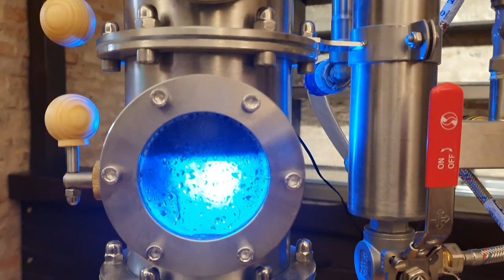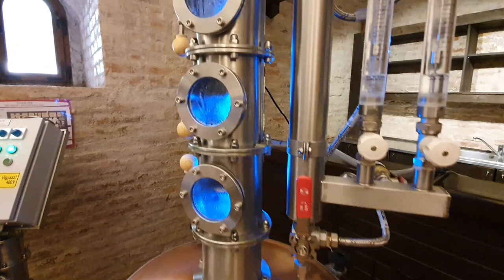Kolonnen Brennerei-Brennvorführung im Schloss Gyula 2021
Nach 300 Jahren wurde im Schloss Gyula wieder Schnaps gebrannt mit der Kolonnenbrennerei 95L.